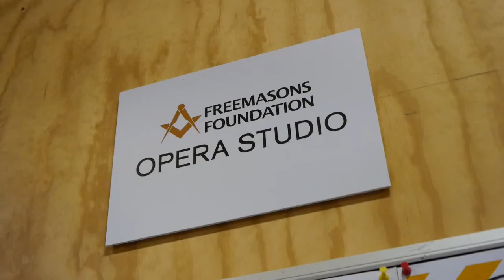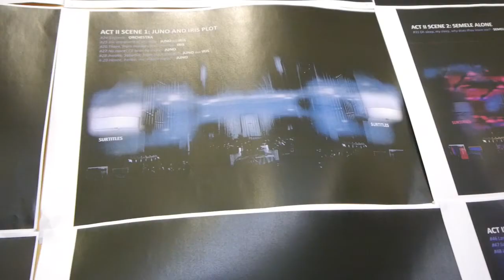Semele - Behind the scenes with Lachlan Craig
Assistant Conductor and Chorus Member Lachlan Craig talks about Semele.

Thanks to AUT's Upbeam Creatives for creating this content.